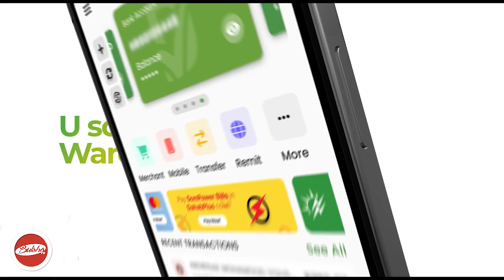Dad Lacag Lagu Soo Jiito Ma Nihin Kuwo Lacag Waxa Ku Soo Jiitana Ma Nihin